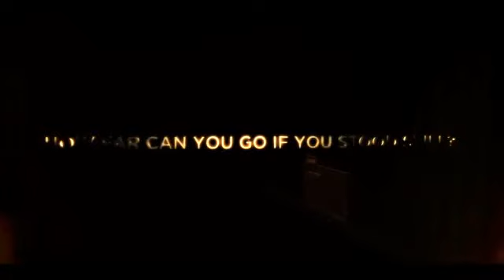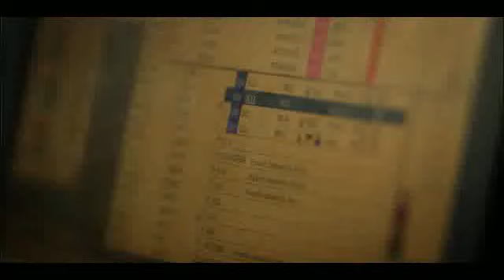ICTSI 25 years riding from crest to crest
A 5-minute Industrial video by director/ owner Mandy Reyes of Industria Productions for ICTSI's (International Container Terminal Services, Inc.) 25th Anniversary. June 2013

prod house: industria productions (8990912)
post house: Optima Digital